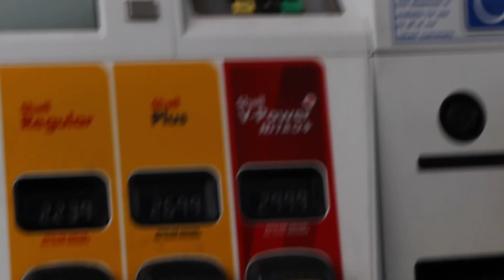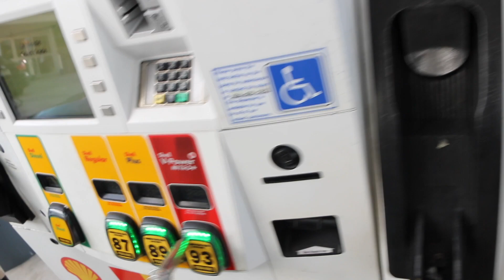2018 WRX: SUBIESPEED SEQUENTIAL TAIL LIGHTS REVIEW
Follow our personals:
@yveys_wrx (WHITE WRX)
@lozos_wrx (BLACK WRX)